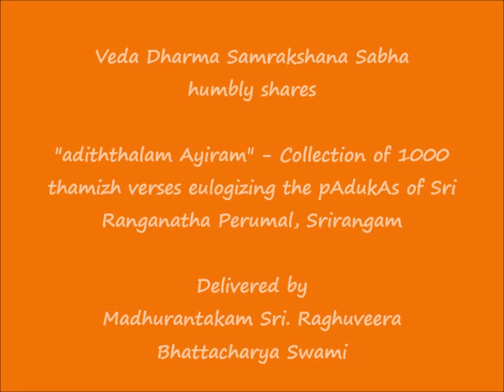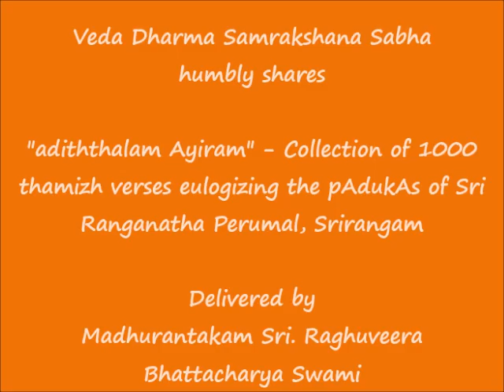047 - நாதப் படலம்-8 (nAdap padalam-8) - அடித்தலம் ஆயிரம் (adiththalam Ayiram)